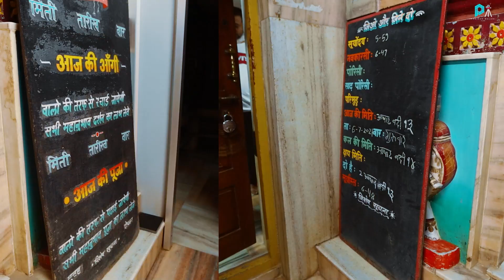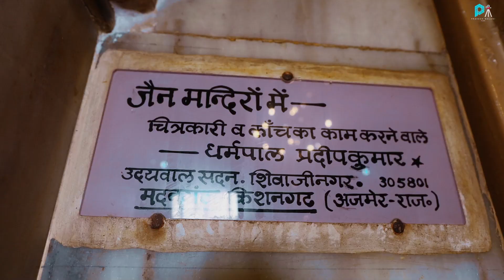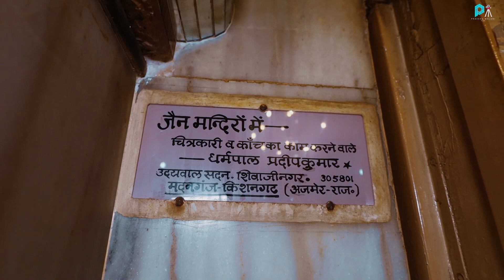Lets Recap 103 years Old Memories | Shantinath Jain mandir 1920~2021 | Jain Marudhar Sangh Hubli